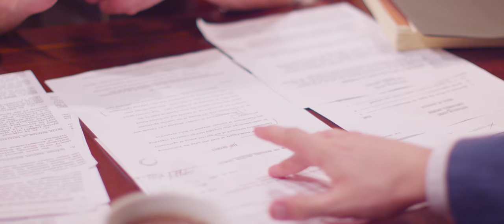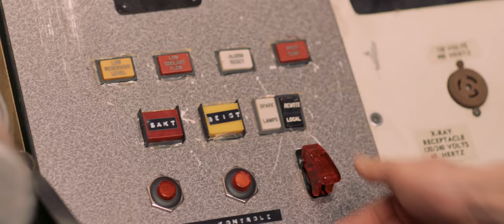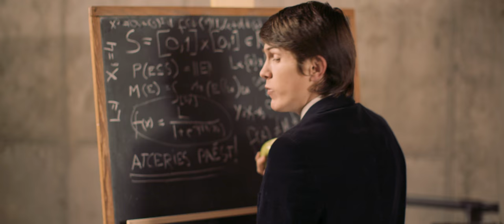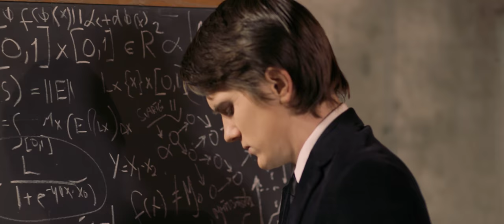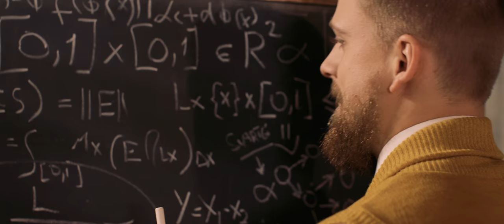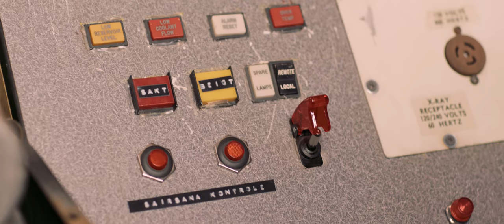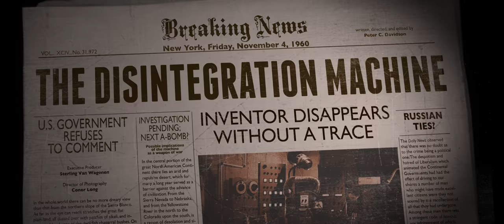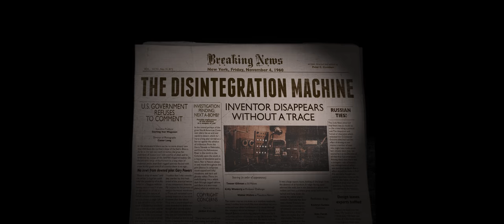The Disintegration Machine (2017)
Arthur Conan Doyle's forgotten sci-fi mystery comes to the screen for the first time.

Reporter Ed Malone and government scientist Professor Challenger must investigate a machine which its inventor claims can disintegrate anything and put it back together again.

Based on the short story "The Disintegration Machine" by Arthur Conan Doyle.

Made possible by our Indiegogo backers.

Written, directed and edited by: Peter C. Davidson
Executive Producer: Sterling Van Wagenen
Director of Photography: Conor Long

Cast:
Tanner Gillman as Ed Malone
Kelly Wanberg as Professor Challenger
Walter Mirkss as Theodore Nemor

An Impressionnant Pictures production.